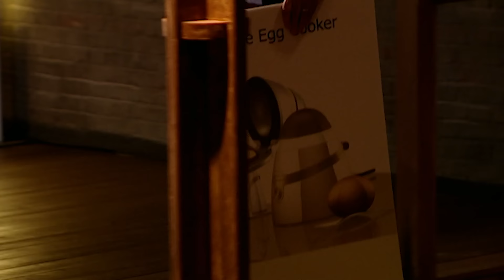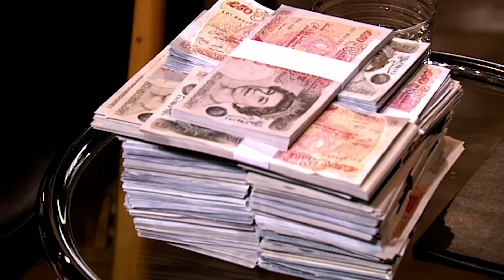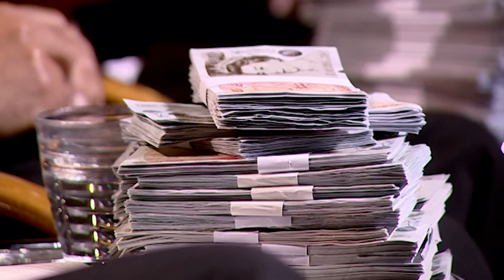Is This An Eggcellent Idea? | Dragons' Den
Next to brave the den is entrepreneur, James Deddon, who is hoping his "toaster for eggs" invention will get him a dragon deal of £75k in return for 10% of his business, 'EGGXACTLY LTD'. After struggling to prove that his product actually works, James' chance of an investment is hanging by a thread. Will he be able to salvage any interests from the Dragons?